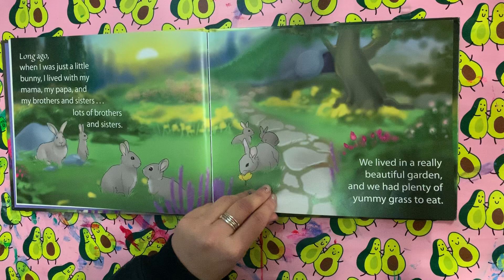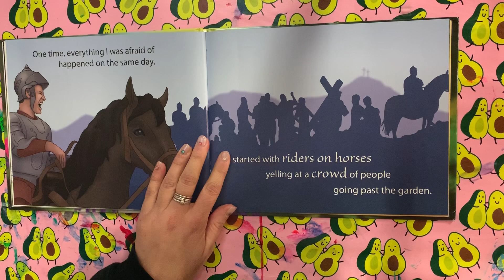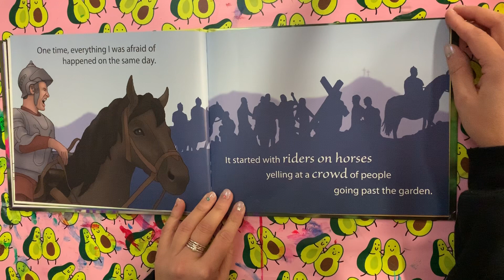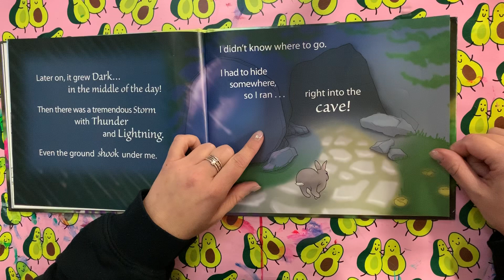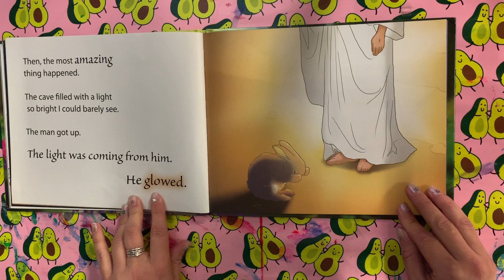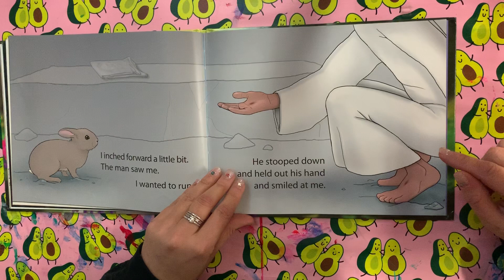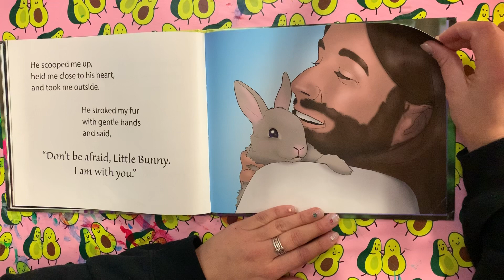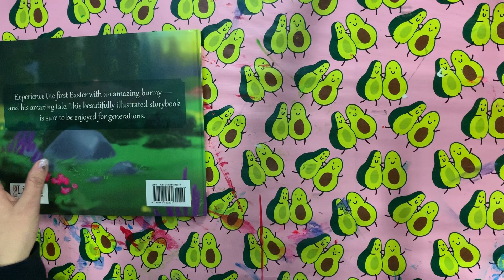Read Aloud: Easter Bunny’s Amazing Day